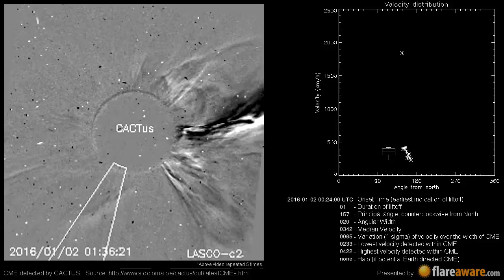A Non Earth directed CME at 2016-01-02 00:24:00 UTC